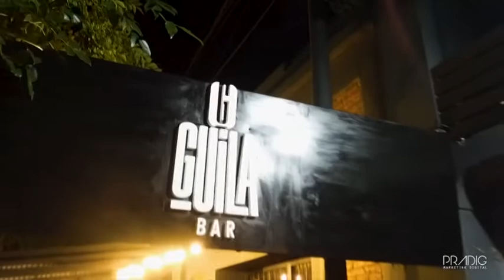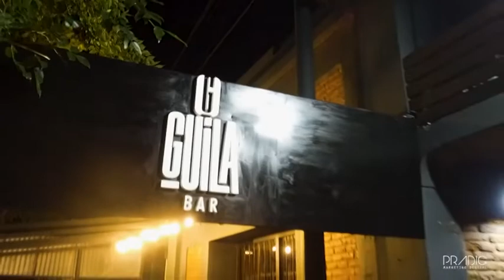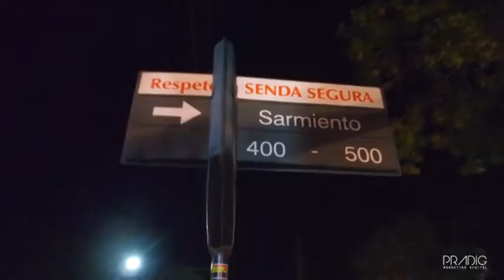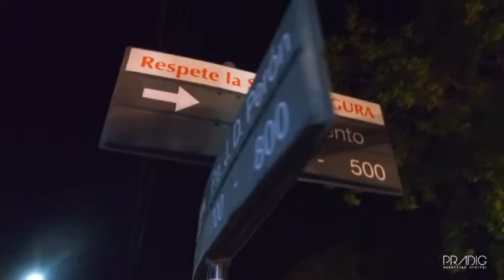GONZALO ALARCÓN - GUILA BAR - CAMBIO DE NOMBRE Y ACTUALIDAD DEL LOCAL GASTRONÓMICO